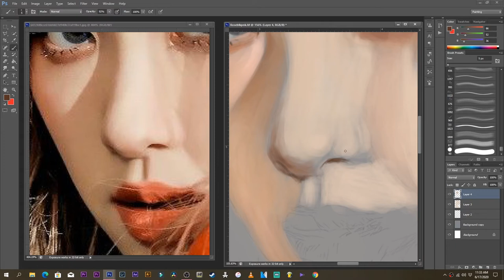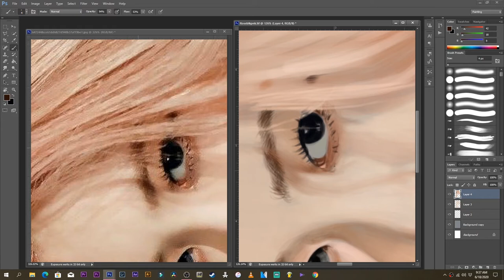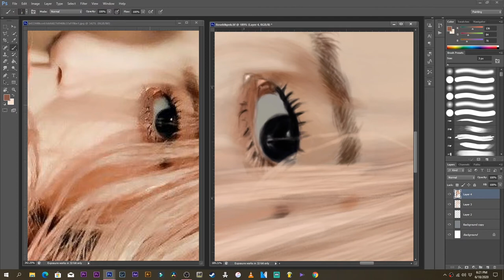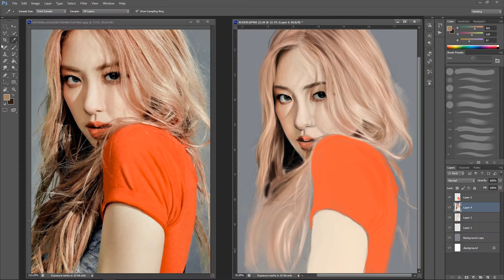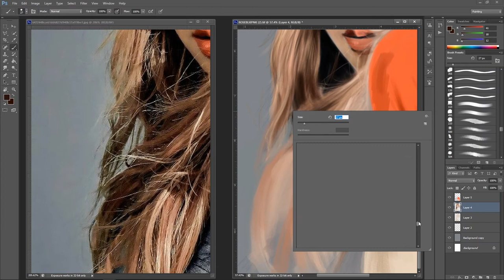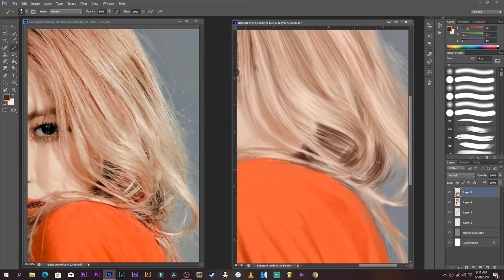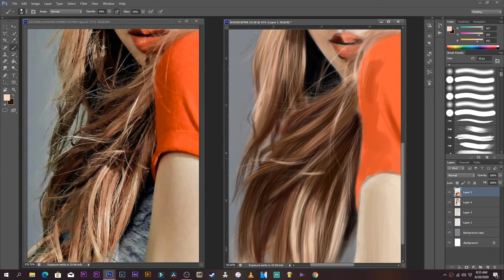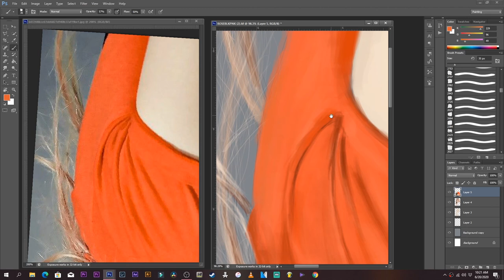How to Paint Roseanne Park in Photoshop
I did another group of Blackpink ...Roseanne Park... I will do another group singer this probably weeks... depends how busy I may be...